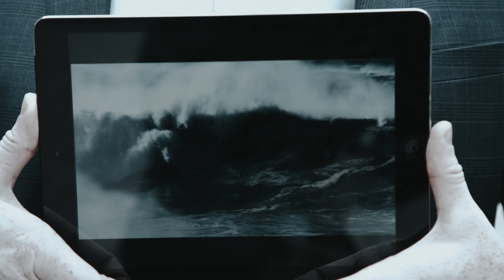Surge Kickoff at Destiny Praha - 28th June 9:30am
Come and join us at Impact Hub D10 where we not only meet in fellowship, but also kick off our week long Online Surge Conference with our very own Pastor Andrew Owen